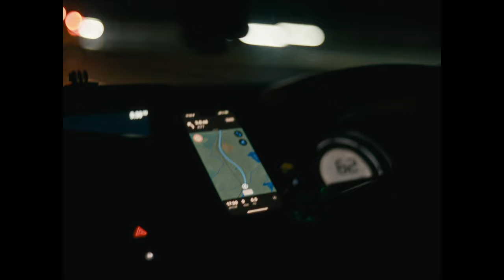Bonfire Night (photographing fireworks)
that shot of the towerblocks i keep going back to? i wanted to try and get a version of it with some fireworks going off.

it could have gone better.

photos/video: nikon z6iii + voigtlander nokton 35mm 1.4

* * * my links * * *